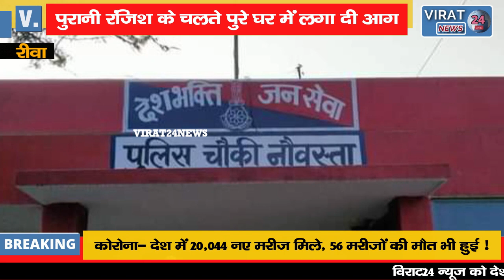🔻रीवा- कच्चे घर के अंदर सो रहा था परिवार, रंजिशन आरोपी ने लगा दी आग !